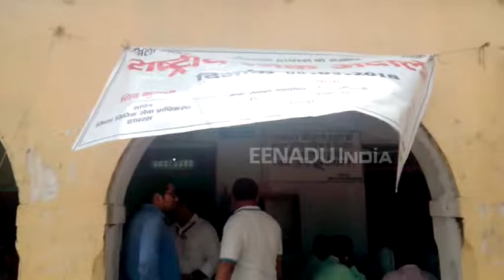हाथरस: राष्ट्रीय लोक अदालत में हुआ 926 वादों का निस्तारण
हाथरस: जिला विधिक सेवा प्राधिकरण के तत्वाधान में राष्ट्रीय लोक अदालत का शनिवार को आयोजन हुआ. इसमें विभिन्न प्रकृति के 926 वादों का निस्तारण हुआ है. इस लोक अदालत में 11 मोटर दुर्घटना प्रतिकर, 64 सिविल, 17 पारिवारिक वादों, 5 वाद, 138 एन आई एक्ट, 223 राजस्व के, 378 लघु आपराधिक वादों का निस्तारण हुआ.